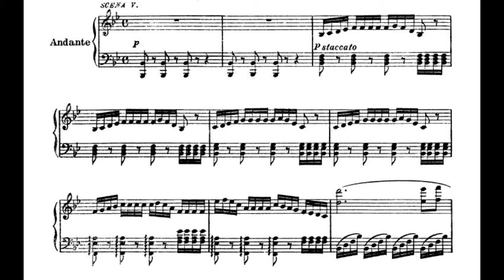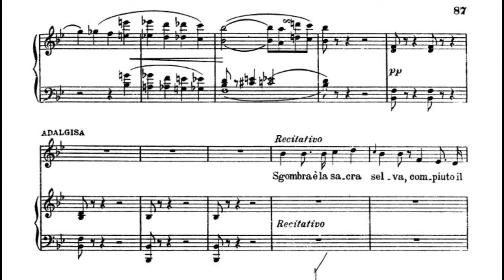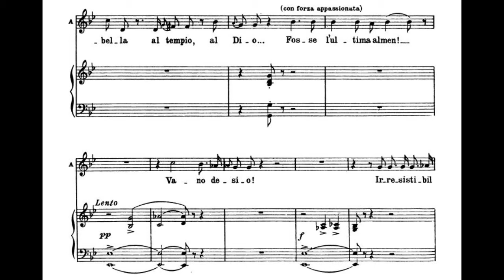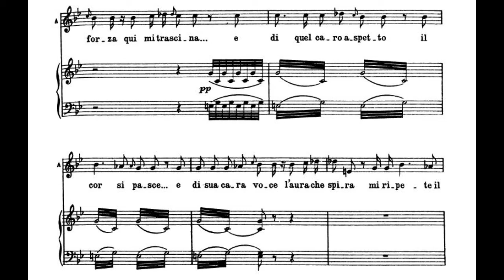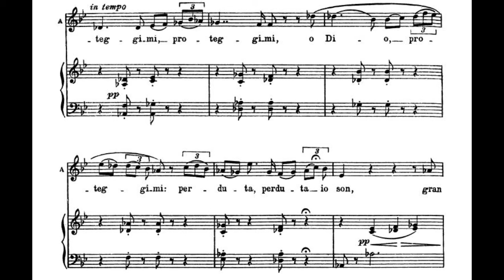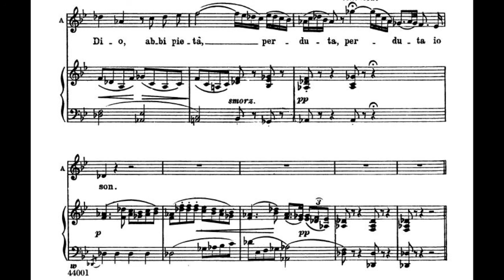V. Bellini: "Sgombra è la sacra selva ..." (Ópera "Norma")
Mezzo-Soprano: Giulietta Simionato